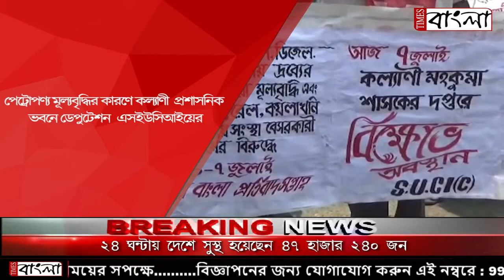পেট্রোপণ্য মূল্যবৃদ্ধির কারণে কল্যাণী প্রশাসনিক ভবনে ডেপুটেশন এসইউসিআইয়ের